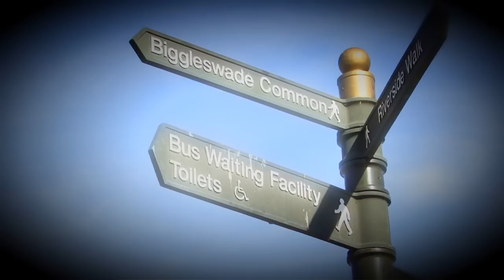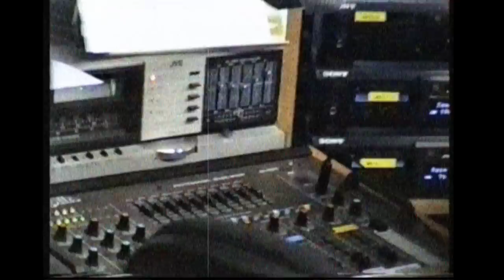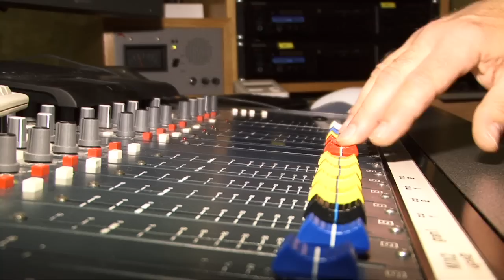Biggles FM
A look at the East Beds community radio station Biggles FM with history, presenters and the Biggleswade 2011 Canival. The station serves Biggleswade, Potton, Sandy & surrounding villages